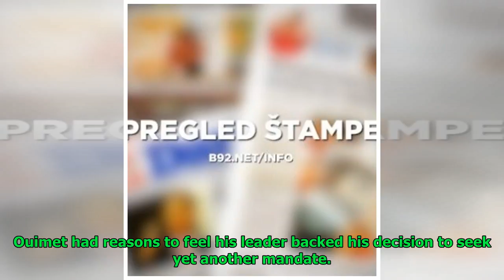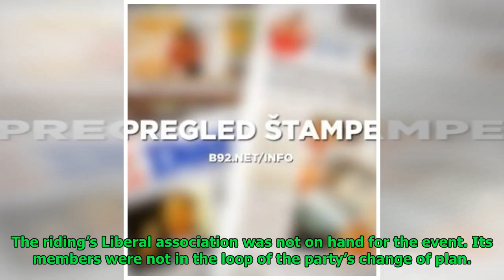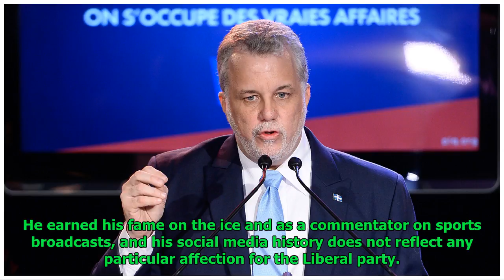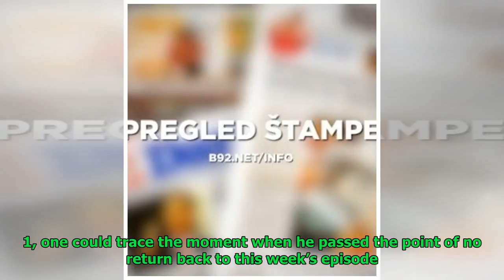Philippe Couillard picks a bad time to break a promise